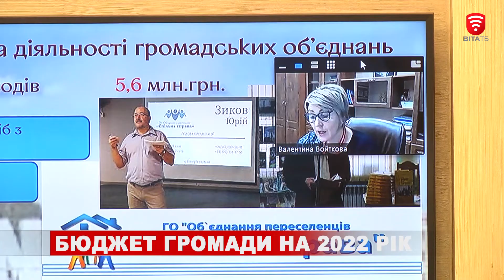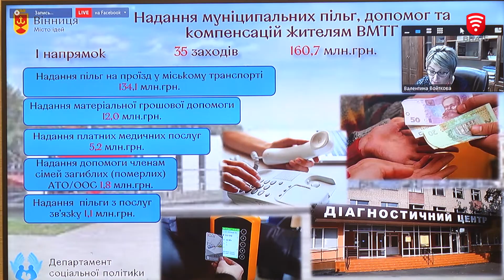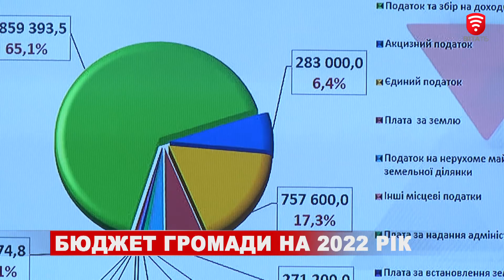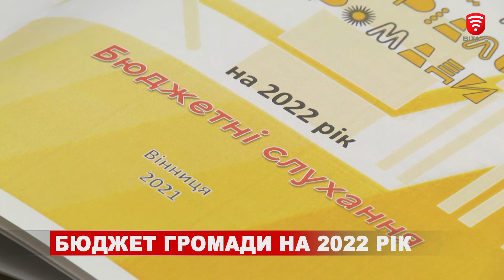З яким бюджетом житиме вінницька громада у 2022 році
Боротьба з пандемією, реформування місцевого самоврядування та підтримка бізнесу і не лише. Забезпечити стабільне функціонування усіх сфер діяльності громади – таке завдання бюджету Великої Вінниці на прийдешній 2022-й рік. Проект кошторису, презентували на громадських слуханнях. Згідно плану, у наступному році доходи бюджету міста складуть близько 5,5 мільярдів гривень. Які галузі в пріоритеті фінансування?